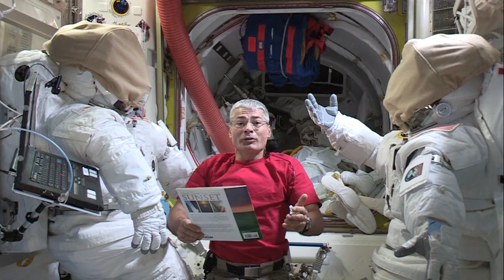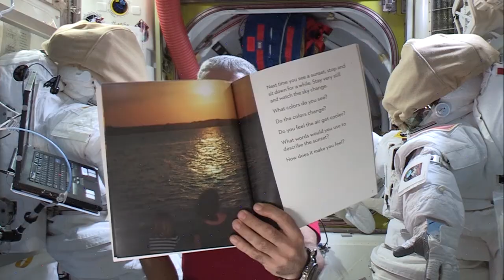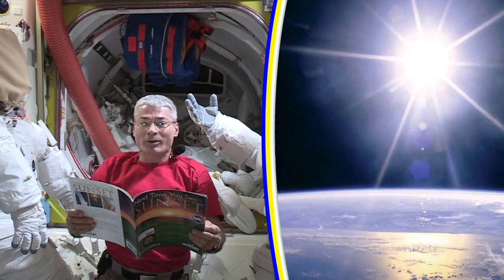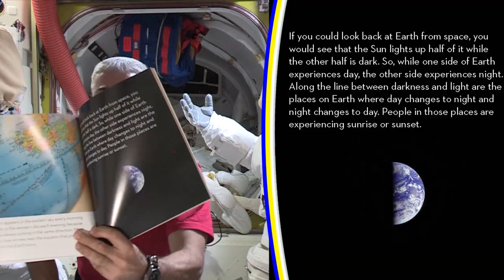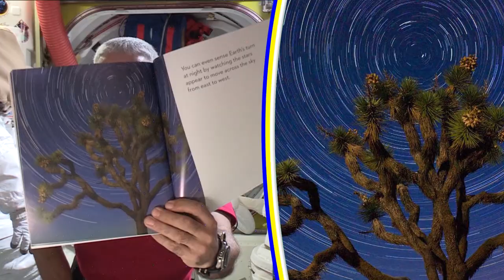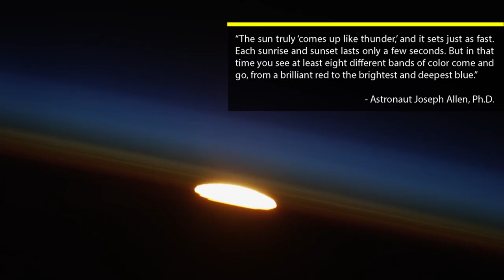Next Time You See a Sunset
Reading by Mark T. Vande Hei